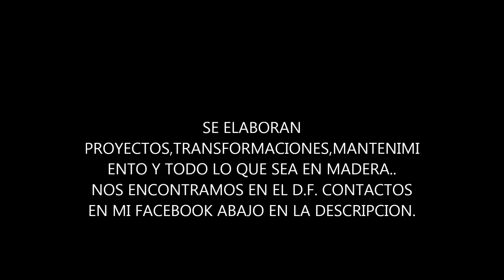TRABAJOS EN MADERA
En este video les muestro parte de lo que hago,mi profesion la ebanisteria,carpinteria y el barniz, cualquier acabado y proyecto se realizan con calidad y cumplimiento.si te gustó el video un like, se suscriben a mi canal y cualquier duda o contacto por mi facebook.